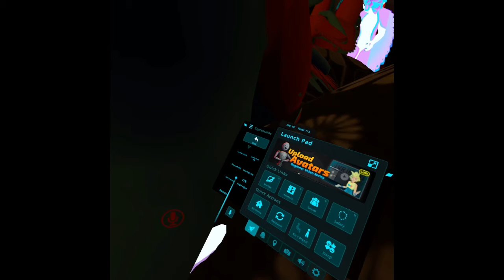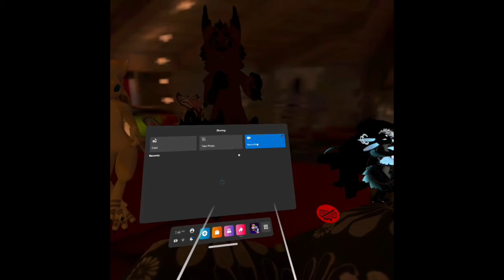avali meetup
like and sub its free
Yeet